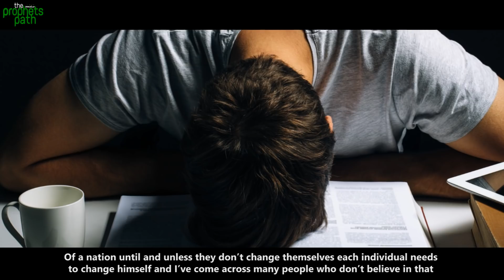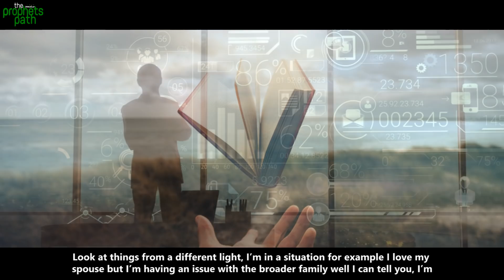HABITS THAT A MUSLIM SHOULD NEVER HAVE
There are many habits that we as believers need to avoid. One of them includes blaming others for things that we have control over. This video explains the issue of playing the blame game, and how we can avoid it.